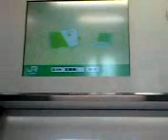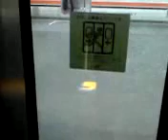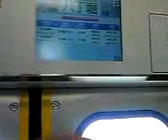Ｅ３３１系自動放送、京葉線 次は新木場駅（新木場駅発車メロ ディー付き）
2010年5月22日撮影。京葉線新型車車内自動放送中心に収録した動画です。